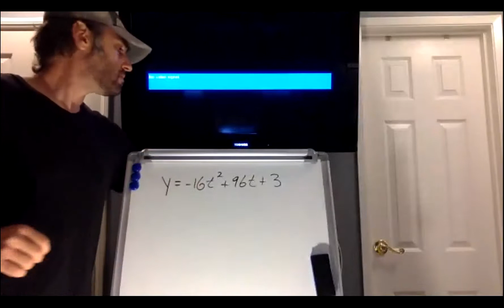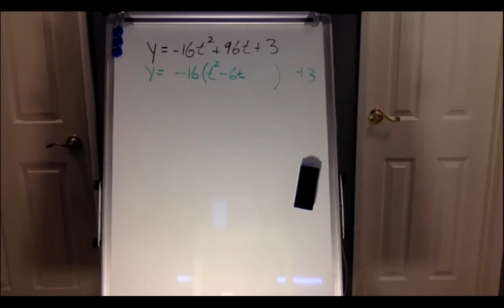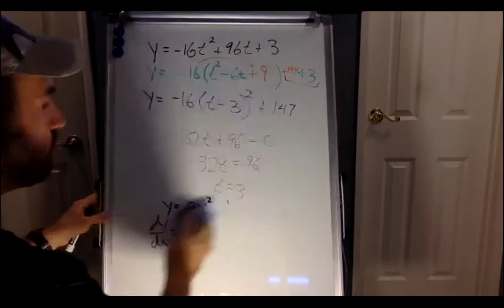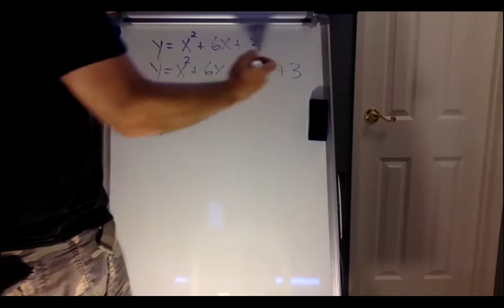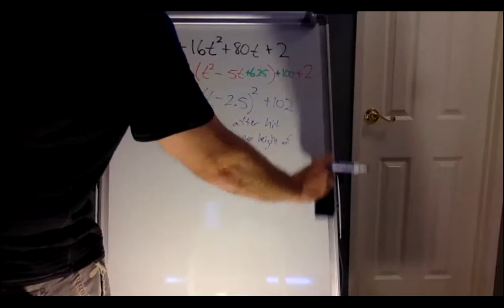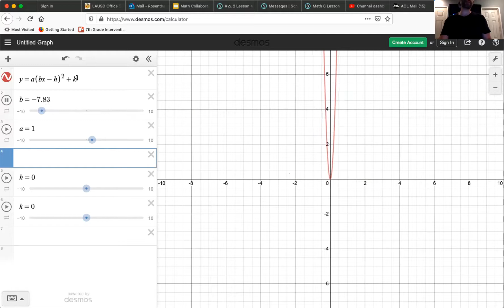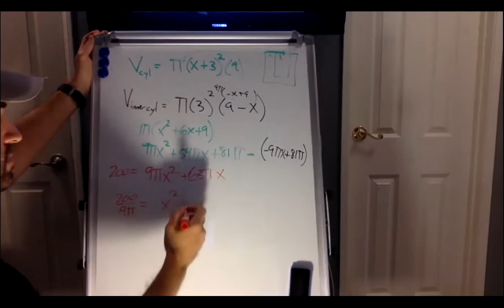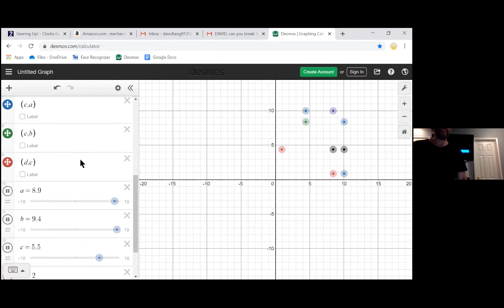Alg. 2 Lesson 4.7 Completed